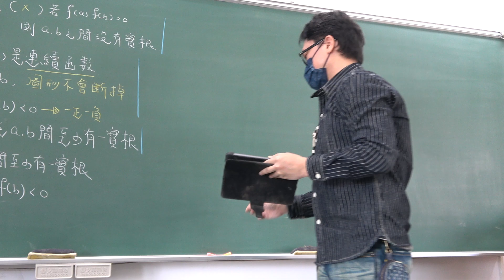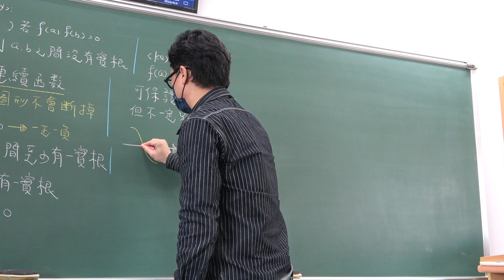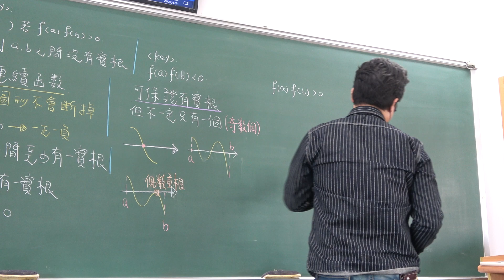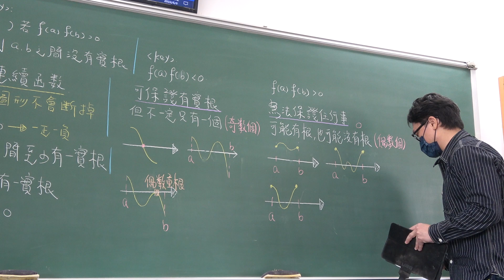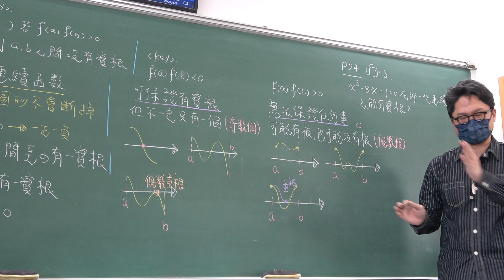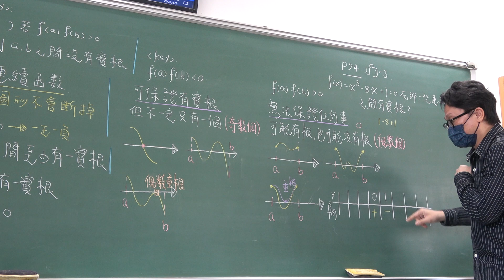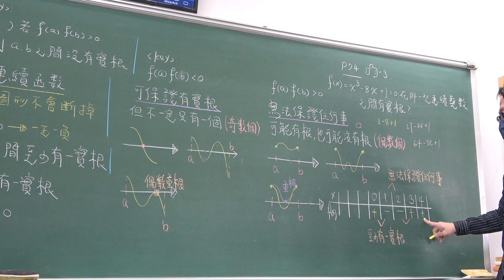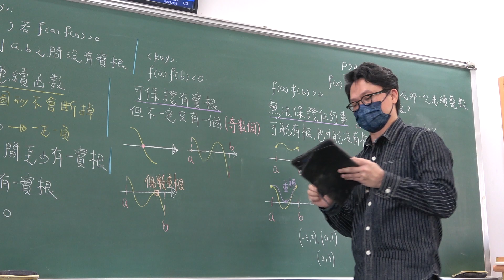高三下305第40堂｜勘根定理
更新資訊請上FB粉絲團